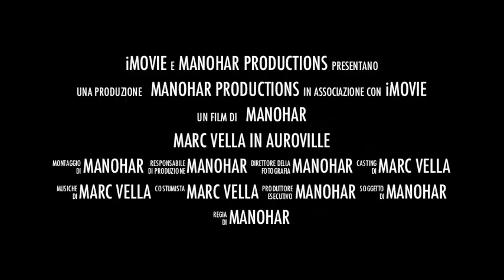Marc Vella trailer